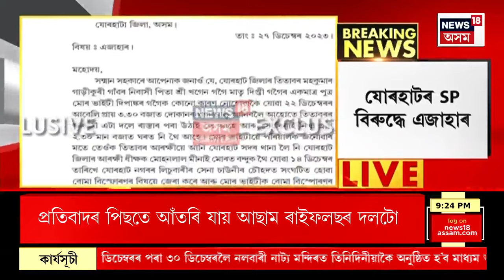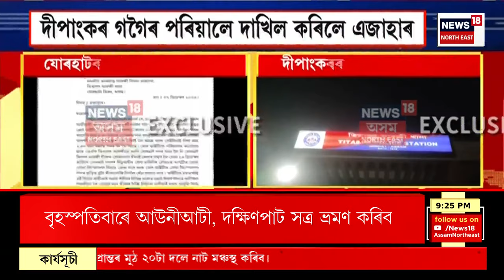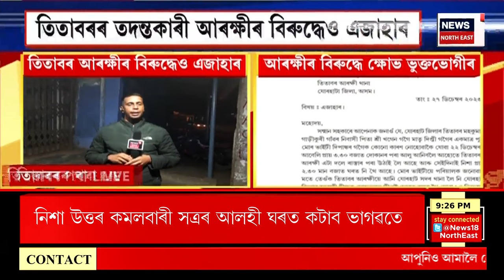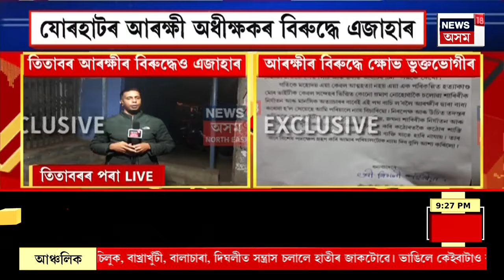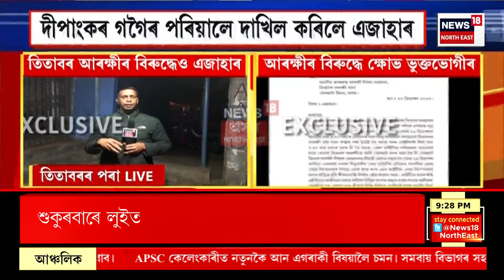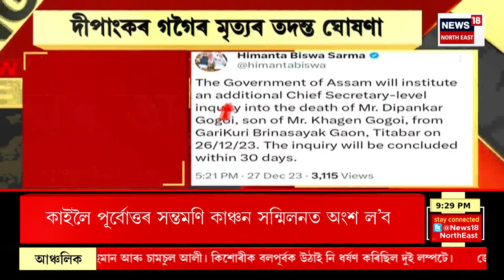Super Prime 18 | Guwahati ৰ বৰাগাঁৱত লোমহৰ্ষক হত্যাকাণ্ড, সপ্তম শ্ৰেণীৰ ছাত্ৰীক হত্যা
00:00 Intro
05:00 পুনৰ আলফাৰ সন্দেহত নিৰীহক অত্যাচাৰ